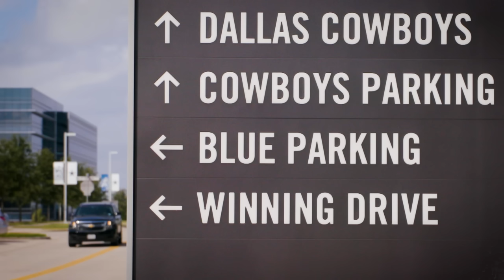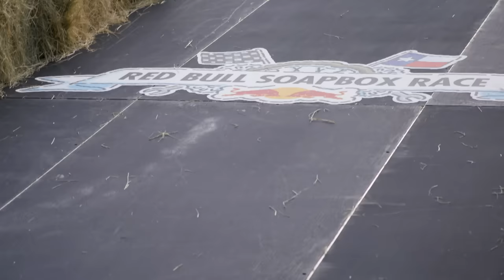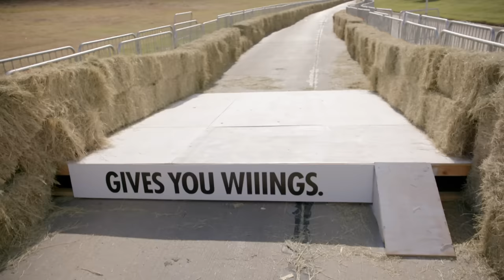When You Think You've Seen It All: Red Bull Soapbox Race 2019 Texas, USA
If Red Bull Soapbox Race 2019 in Texas, USA is not the funniest thing on YouTube today, we don't know what is.
Intrepid teams of racers mix hilarious pageantry with insane homemade soapbox racecars and send themselves hurtling down challenging, obstacle-filled courses. Crowds of thousands gather to watch the motorless mayhem in cities across the globe.